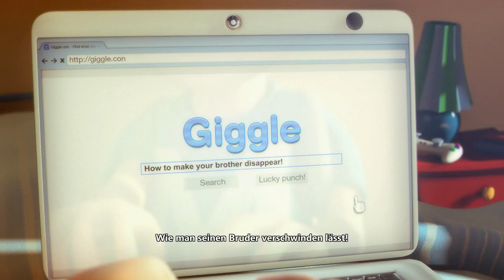Let`s Play Games With Gold #007 Max The Curse of Brotherhood [Full-HD] [Deutsch]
Games With Gold (XBox One).

Max The Curse of Brotherhood bis 3. August 2014 Kostenlos auf der XBox One.

Platformer, Puzzle, Side-scroller / Press Play, Microsoft Studios (2013).

«LET'S PLAY Max The Curse of Brotherhood»
Kommentiertes Gameplay von LiveonezeroLP (2014).